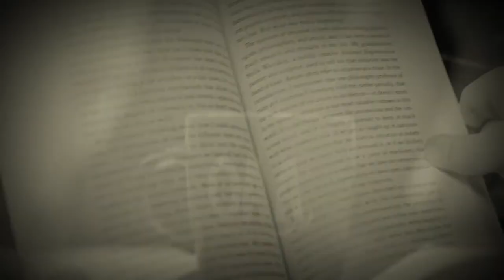Why Independent Insurance Agents Must Run a Virtual Insurance Agency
In the insurance business, we really haven't done anything really revolutionary or new in the last hundred years: we still sell personal lines, life, and health; we still sell property, casualty, and commercial insurance services the same way we always have. But that's changing rapidly because insurance agencies are now going virtual whether they want to or not.

I'd like to de-mythologize or demystify what ”virtual” means just for a minute. All it really means is that we're using a new set of tools to do what we've always done really, really well.

And that is to serve our clients with our expertise, delivering great customer service, and building personal relationships. And so, if you think about virtual as just a new way to do that, you're going to be way ahead of the game.